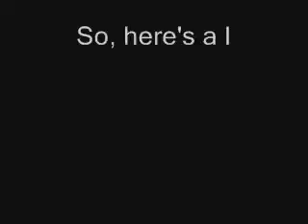Week 23-Roxas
Woo. VIDEO. I'ma Nerd.